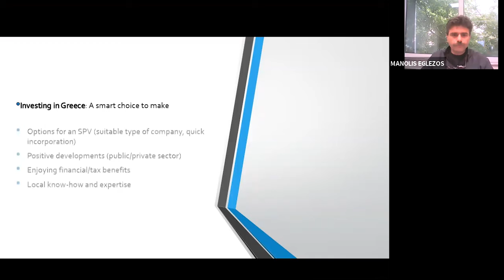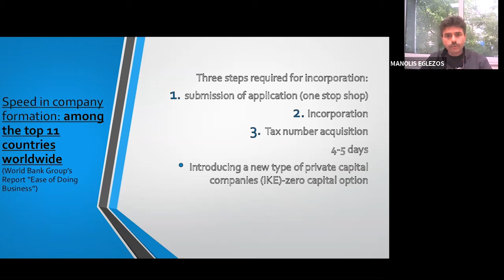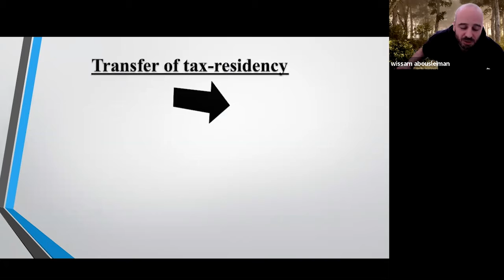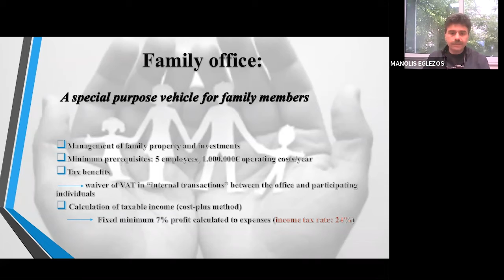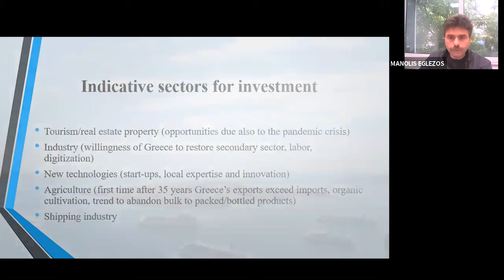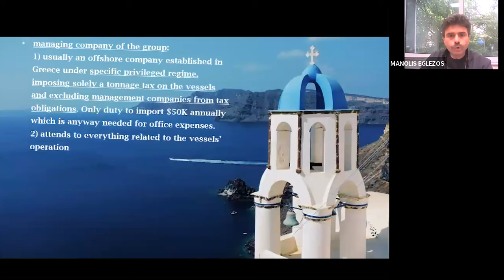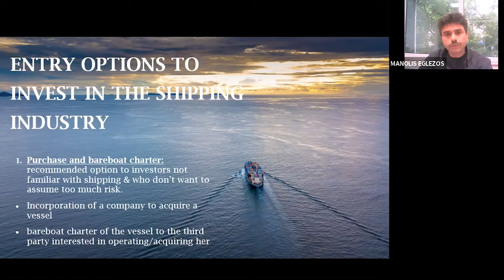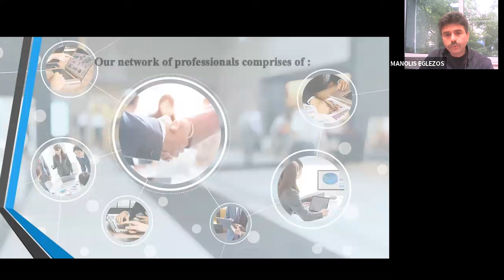IR MENA Group Call - FDI Greece Presentation 24 05 21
Our IR Global MENA regional group has regular calls to discuss current topics and share their thoughts and experiences.

Manolis presented on FDI into Greece. Manolis cited the improved incorporation processes in Greece (ranked now globally at 11!), the strong and highly skilled labor force, ability to set up SPVs and reap both financial and tax benefits especially for family offices.

- Doing business in the UAE or MENA region and
- IR Global membership